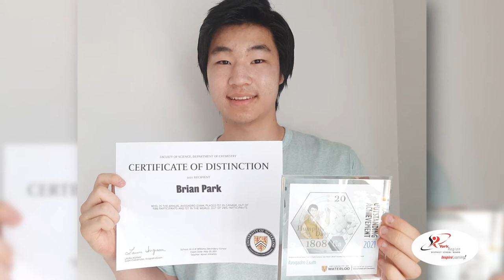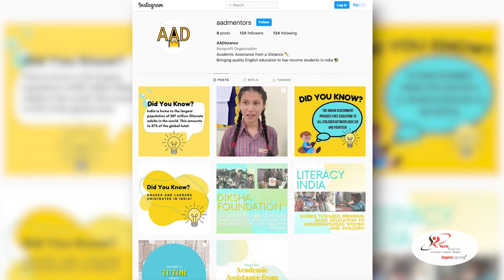A YRDSB Story: Brian Park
Meet Brian, a grade 12 student at Dr. G.W. Williams Secondary School.

Brian earned a perfect score on the University of Waterloo’s Avogadro Exam, and has now created the organization called Academic Assitance from a Distance (AAD) where students from all around the world tutor Indian students at Local NGOs who do not have access to formal education.

"I just want to tell all students who may be reading this story to not be afraid to pursue whatever they may be passionate in. Make use of all the opportunities you are provided with." -Brian Park.

Image of Aurora Public Library